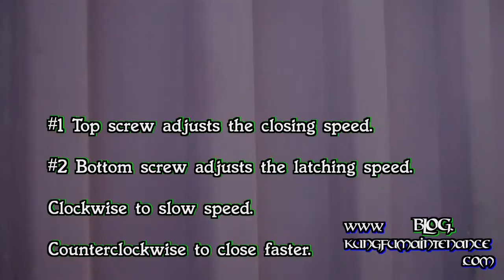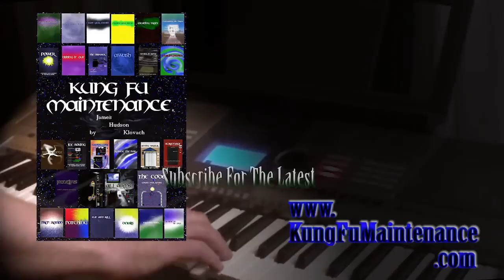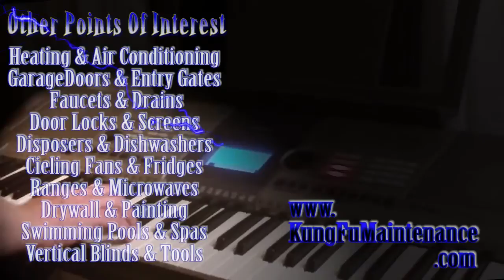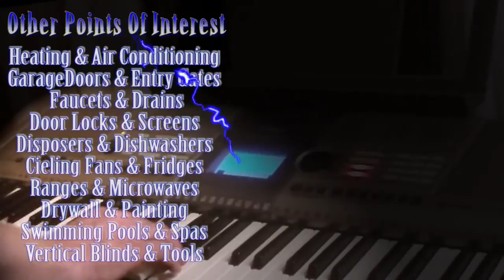How To Adjust Automatic Door Or Gate Self Closer Control For Best Operation Plus Performance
Kung Fu Maintenance demonstrates how to adjust automatic door or gate self closer control for best operation plus performance. Buy The Kung Fu Maintenance E Book Here